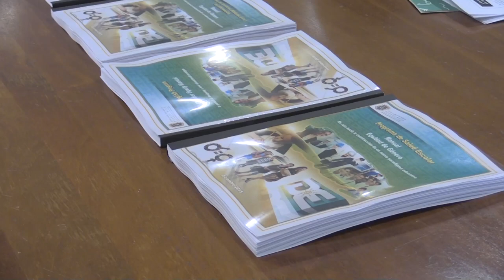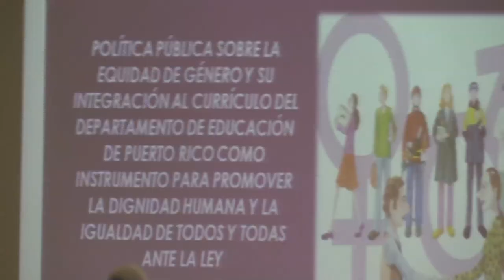Integración de la equidad de género en currículo de las escuelas públicas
El Departamento de Educación (DE) comenzó a implementar la enseñanza de equidad de género en las escuelas públicas del país como parte de la política pública que busca eliminar las desigualdades entre los ciudadanos y ciudadanas de la sociedad puertorriqueña. Desde ayer, se inició la divulgación y orientación sobre las guías y los materiales que los docentes del sistema público de enseñanza deberán seguir para fomentar, en las salas de clases, la equidad de género, el respeto hacia la dignidad humana y el rechazo a las múltiples manifestaciones de la inequidad social.